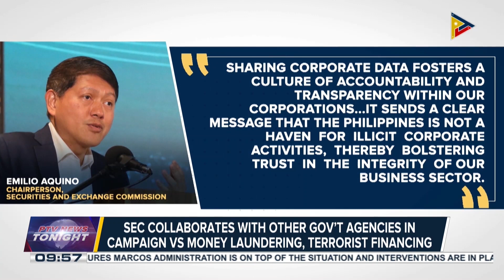SEC collaborates with other gov’t agencies in campaigns vs. money laundering, terrorist financing